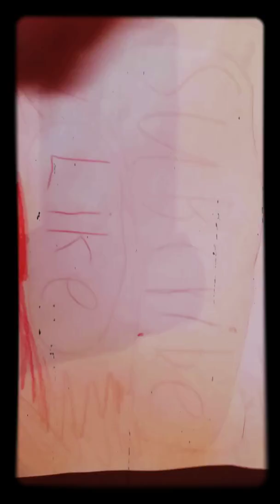How to make a easy fishing lure